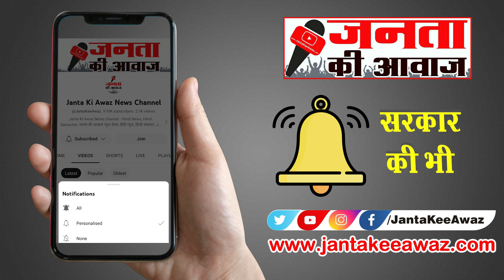Bhavishya shad fitness centre Narela | Narela Wushu club | 23th junior National Wushu tamilnadu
जनता की आवाज ,janta ki awaz, janta kee awaz ,
जनता की आवाज न्यूज चैनल - YouTube : Find all Latest Hindi News, Breaking News, Hindi News, Hindi Samachaar, Delhi Samachar  @JantaKeeAwaz
About Janta Kee Awaz News Channel (Youtube Channel): Janta Ki Awaz News Channel Covers all Hindi News Live | Trending News in Hindi |  Latest News | Today Breaking News | Political news | Informational News and Sports News etc. So stay tuned.
Click here to check Playlists of our new videos :    / jantakeeawa.  .
Click here to check out of our new posts in our Community Section & also vote in poll :   / jantakeeawaz
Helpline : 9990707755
Links
Social Media Handle :
जनता की आवाज़
  / janta_keeawaz
Channel details
   / jantakeeawazजनता की आवाज ,janta ki awaz, janta kee awaz , himanshi kashyap
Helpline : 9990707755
Links
Social Media Handle :
जनता की आवाज़
  / janta_keeawaz
Channel details
   / jantakeeawaz